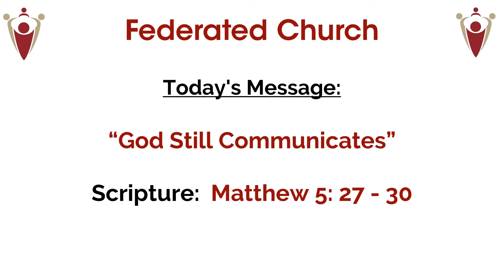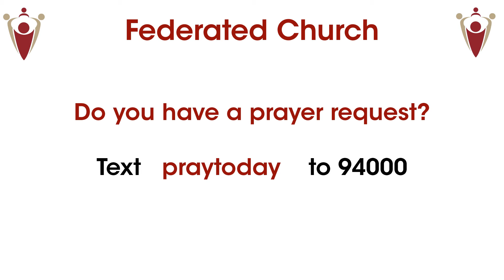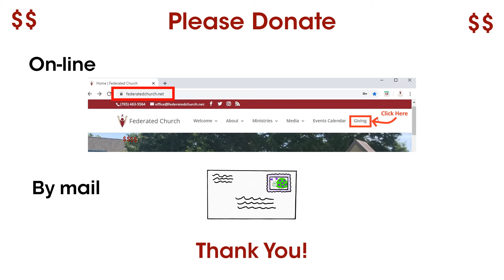Worship Announcements 5-16-21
Preservice worship announcements shown for 5-16-21